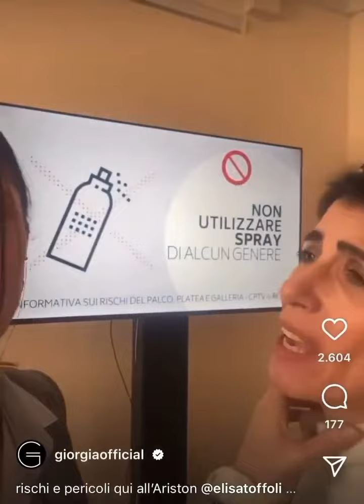Duetto Giorgia ed Elisa a Sanremo dietro le quinte... meglio di certe esibizioni 🤣